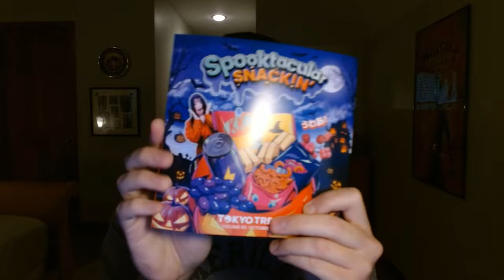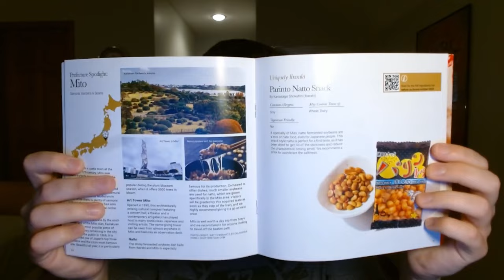Is Team Star Another BAD Evil Pokémon Team?!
Team Star seems to be the continuation of a disappointing trend in modern Pokémon games, BAD EVIL TEAMS! Let's discuss it.

Intro: Steerner, Martell & William Ekh - Sparks ft. Corey Saxon
B/G: Pokémon Sw/Sh Railway Station, Sw/Sh Circhester Theme